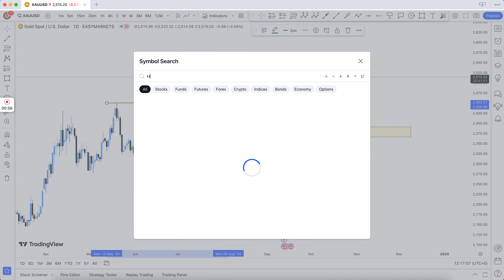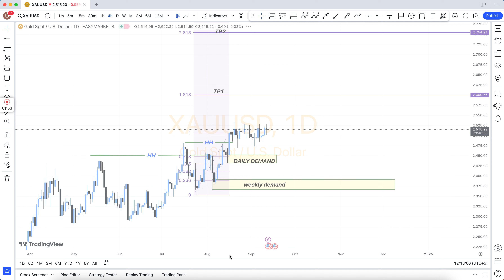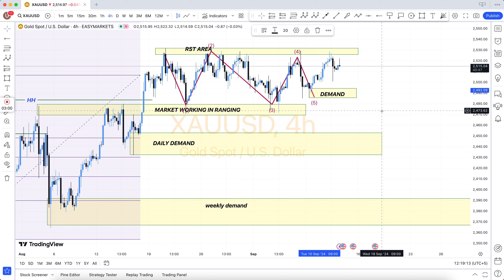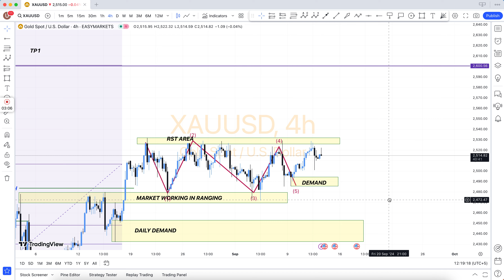🟦 XAUUSD GOLD 👉 Today Forex Chart Analysis + Technical + Fundamental Secret of Price Action + SMC